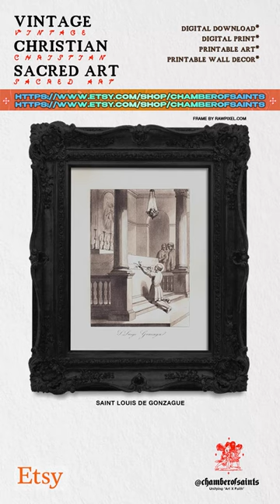𝐒𝐀𝐈𝐍𝐓 𝐋𝐎𝐔𝐈𝐒 𝐃𝐄 𝐆𝐎𝐍𝐙𝐀𝐆𝐔𝐄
𝐀𝐍 𝐄𝐋𝐄𝐆𝐀𝐍𝐓 & 𝐈𝐍𝐒𝐏𝐈𝐑𝐀𝐓𝐈𝐎𝐍𝐀𝐋 𝐂𝐔𝐒𝐓𝐎𝐌 𝐃𝐄𝐒𝐈𝐆𝐍𝐄𝐃 𝐃𝐈𝐆𝐈𝐓𝐀𝐋 𝐏𝐑𝐈𝐍𝐓.

𝐀 𝐏𝐄𝐑𝐅𝐄𝐂𝐓 𝐀𝐃𝐃𝐈𝐓𝐈𝐎𝐍 𝐓𝐎 𝐘𝐎𝐔𝐑 𝐇𝐎𝐌𝐄 𝐃𝐄𝐂𝐎𝐑, 𝐎𝐑 𝐀 𝐋𝐎𝐕𝐄𝐋𝐘 𝐆𝐈𝐅𝐓. 𝐆𝐑𝐄𝐀𝐓 𝐅𝐎𝐑 𝐂𝐇𝐑𝐈𝐒𝐓𝐌𝐀𝐒, 𝐅𝐎𝐑 𝐕𝐀𝐋𝐄𝐍𝐓𝐈𝐍𝐄𝐒 𝐃𝐀𝐘, 𝐅𝐎𝐑 𝐁𝐈𝐑𝐓𝐇𝐃𝐀𝐘𝐒, 𝐄𝐍𝐆𝐀𝐆𝐄𝐌𝐄𝐍𝐓 𝐆𝐈𝐅𝐓, 𝐖𝐄𝐃𝐃𝐈𝐍𝐆 𝐆𝐈𝐅𝐓, 𝐌𝐎𝐓𝐇𝐄𝐑 𝐎𝐑 𝐌𝐎𝐓𝐇𝐄𝐑 𝐈𝐍 𝐋𝐀𝐖 𝐖𝐄𝐃𝐃𝐈𝐍𝐆 𝐆𝐈𝐅𝐓, 𝐄𝐍𝐆𝐀𝐆𝐄𝐌𝐄𝐍𝐓 𝐆𝐈𝐅𝐓, 𝐏𝐑𝐈𝐄𝐒𝐓 𝐎𝐑𝐃𝐈𝐍𝐀𝐓𝐈𝐎𝐍 𝐆𝐈𝐅𝐓, 𝐅𝐎𝐑 𝐌𝐎𝐌 𝐀𝐅𝐓𝐄𝐑 𝐓𝐇𝐄 𝐁𝐈𝐑𝐓𝐇 𝐎𝐅 𝐀 𝐍𝐄𝐖 𝐁𝐀𝐁𝐘, 𝐄𝐀𝐒𝐓𝐄𝐑, 𝐎𝐑 𝐅𝐎𝐑 𝐘𝐎𝐔𝐑 𝐇𝐎𝐌𝐄 𝐎𝐑 𝐎𝐅𝐅𝐈𝐂𝐄 𝐖𝐀𝐋𝐋.
𝐋𝐄𝐓'𝐒 𝐔𝐒𝐄 𝐀𝐑𝐓 𝐓𝐎 𝐒𝐏𝐑𝐄𝐀𝐃 𝐆𝐎𝐃'𝐒 𝐖𝐎𝐑𝐃 & 𝐄𝐍𝐂𝐎𝐔𝐑𝐀𝐆𝐄 𝐎𝐓𝐇𝐄𝐑𝐒.

Instantly 𝐃𝐎𝐖𝐍𝐋𝐎𝐀𝐃, 𝐏𝐑𝐈𝐍𝐓 & 𝐅𝐑𝐀𝐌𝐄 beautiful, digitally remastered vintage artwork.
♱  𝐁𝐄𝐀𝐔𝐓𝐈𝐅𝐔𝐋, 𝐒𝐈𝐌𝐏𝐋𝐄 & 𝐄𝐋𝐄𝐆𝐀𝐍𝐓 𝐃𝐄𝐒𝐈𝐆𝐍𝐒 𝐓𝐇𝐀𝐓 𝐀𝐑𝐄 𝐄𝐀𝐒𝐘 𝐎𝐍 𝐓𝐇𝐄 𝐄𝐘𝐄𝐒.
♱  𝐓𝐇𝐄 𝐏𝐄𝐑𝐅𝐄𝐂𝐓 𝐆𝐈𝐅𝐓 𝐅𝐎𝐑 𝐀𝐍𝐘𝐎𝐍𝐄 𝐖𝐇𝐎 𝐋𝐎𝐕𝐄𝐒 𝐓𝐎 𝐏𝐑𝐀𝐘.
♱  𝐂𝐇𝐎𝐎𝐒𝐄 𝐅𝐑𝐎𝐌 𝐀 𝐋𝐈𝐒𝐓 𝐎𝐅 𝐁𝐄𝐀𝐔𝐓𝐈𝐅𝐔𝐋 𝐕𝐈𝐍𝐓𝐀𝐆𝐄 𝐂𝐀𝐓𝐇𝐎𝐋𝐈𝐂 𝐒𝐀𝐈𝐍𝐓𝐒 𝐓𝐎 𝐃𝐄𝐂𝐎𝐑𝐀𝐓𝐄 𝐘𝐎𝐔𝐑 𝐇𝐎𝐌𝐄.
♱  𝐅𝐑𝐀𝐌𝐄 𝐓𝐇𝐄𝐌 & 𝐇𝐀𝐍𝐆 𝐓𝐇𝐄𝐌 𝐎𝐍 𝐘𝐎𝐔𝐑 𝐖𝐀𝐋𝐋, 𝐎𝐑 𝐉𝐔𝐒𝐓 𝐊𝐄𝐄𝐏 𝐈𝐓 𝐒𝐈𝐌𝐏𝐋𝐄 & 𝐏𝐔𝐓 𝐓𝐇𝐄𝐌 𝐎𝐍       𝐘𝐎𝐔𝐑 𝐂𝐎𝐅𝐅𝐄𝐄 𝐓𝐀𝐁𝐋𝐄.
♱  𝐖𝐄 𝐇𝐀𝐕𝐄 𝟔 𝐀𝐕𝐀𝐈𝐋𝐀𝐁𝐋𝐄 𝐒𝐈𝐙𝐄𝐒, 𝐒𝐎 𝐘𝐎𝐔 𝐂𝐀𝐍 𝐅𝐈𝐍𝐃 𝐓𝐇𝐄 𝐏𝐄𝐑𝐅𝐄𝐂𝐓 𝐅𝐈𝐓 𝐍𝐎 𝐌𝐀𝐓𝐓𝐄𝐑 𝐖𝐇𝐀𝐓 𝐓𝐇𝐄 𝐒𝐏𝐀𝐂𝐄 𝐈𝐒 𝐋𝐈𝐊𝐄.

𝗙𝗢𝗟𝗟𝗢𝗪: @𝗖𝗛𝗔𝗠𝗕𝗘𝗥𝗢𝗙𝗦𝗔𝗜𝗡𝗧𝗦